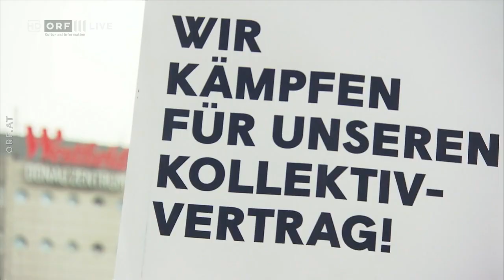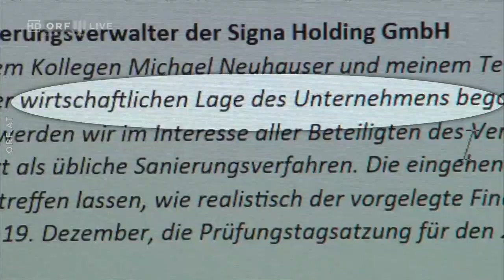2023-11-30 1918 ORF III AKTUELL am Abend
===CHAPTER===
00:00:00 Signation | Themen
00:00:36 Handelsangestellte starten Warnstreiks
00:02:24 Expertin zu KV-Verhandlungen im Handel
00:03:16 Signa: Fünf Milliarden Euro Schulden
00:05:12 Experte zur Signa-Insolvenz
00:06:01 OSZE-Gipfel in Skopje
00:07:37 Gaza-Feuerpause erneut verlängert
00:08:16 Henry Kissinger ist tot
00:09:48 28. Weltklimakonferenz in Dubai
00:10:46 Wetter
00:11:17 Vorschau auf "Kultur heute"
00:11:39 Verabschiedung